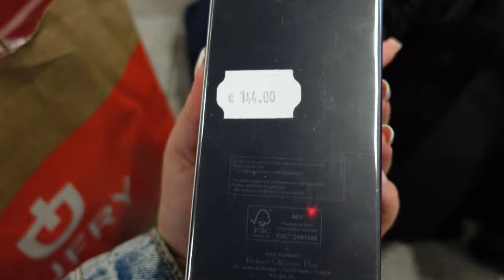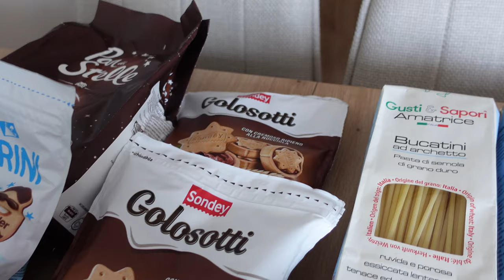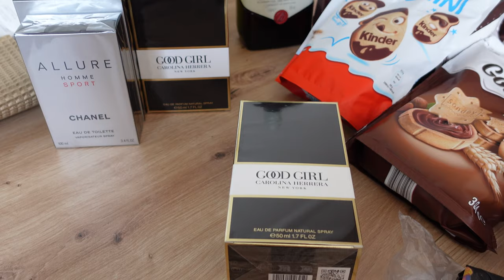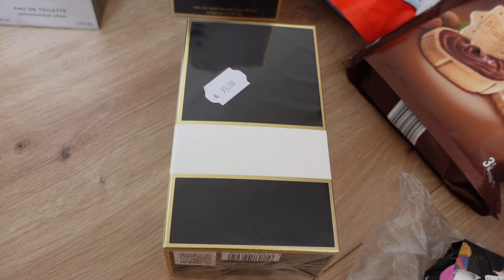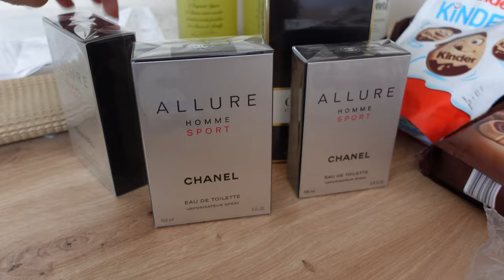MONTE ISOLA 🏝️ I ŁUPY ZE STREFY BEZCŁOWEJ 🛍️